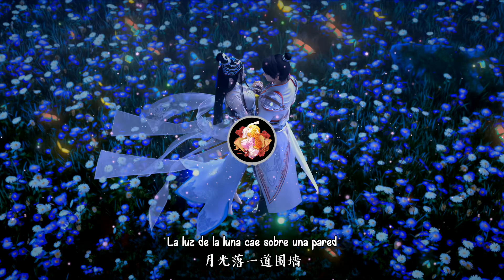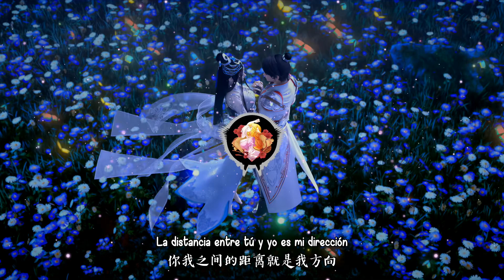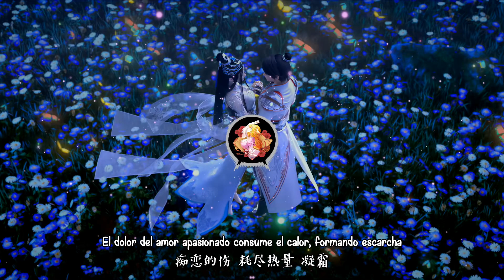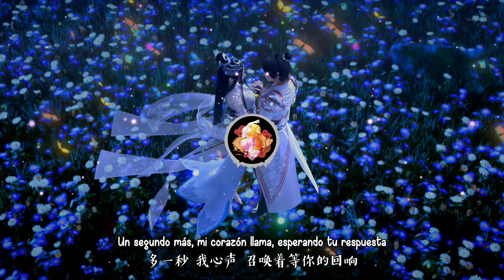Wu Dong Qian Kun 2 - BGM Completo (Sub español)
*Nota: Soundtrack utilizado en el episodio 9 de la temporada 2.

✨ ¿Qué Música puedes encontrar en nuestro canal?
➡En nuestro canal podrás encontrar Música de Opening, Ending, OST, BGM, Instrumentales entre otros...

Tema a escuchar: Amor Recordado
Cantante: 冉然 (Ran Ran)
Letra: 冉然
Arreglos: 张宸玮
Mezcla: 半音下行

念恋 - 冉然
词：冉然
曲：张宸玮
编曲：张宸玮
混音：半音下行

**Títulos alternativos**

English: Martial Universe
Sinónimos: Earth-Shattering Martial Arts, Martial Movement Upheaval
Pinyin: Wu Dong Qian Kun
Chino: 武动乾坤